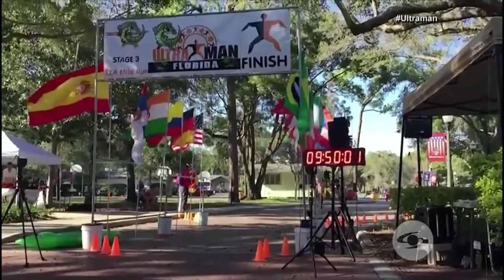Mauricio Salazar, el ultraman imbatible en competencias que retan al cuerpo humano - Los Informantes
“Así sea gateando las termino”, afirma este colombiano que dejó su carrera de empresario a los 35 años y se convirtió en un deportista de élite.